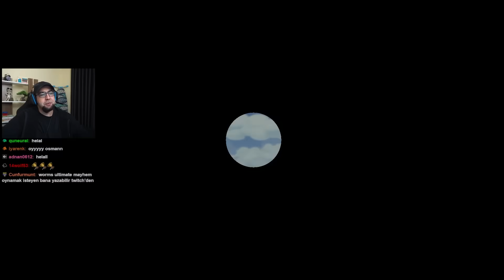Ekiple 3D Worms - Worms Ultimate Mayhem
Merhabalar arkadaşlar. Twitch'te oynadığımız oyunların bölümlerini bu kanalda paylaşıyoruz. Bu bölümümüzde Worms Ultimate Mayhem oynuyoruz. İyi seyirler.

00:00 Karakter Tasarımı
07:45 Oynanış
41:00 Diğer Silahlara Bakış